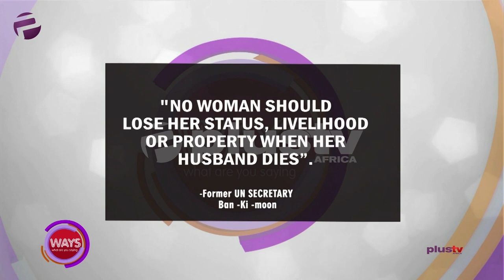Will And Inheritance: Sensitizing Married Women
Uyoyou Ero, Mediator And Legal Consultant joined us in the studio.